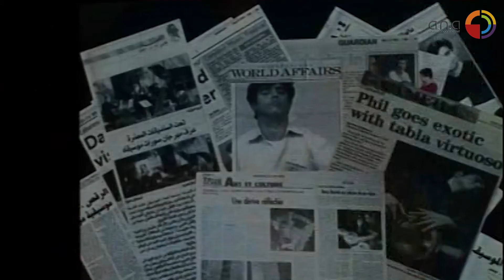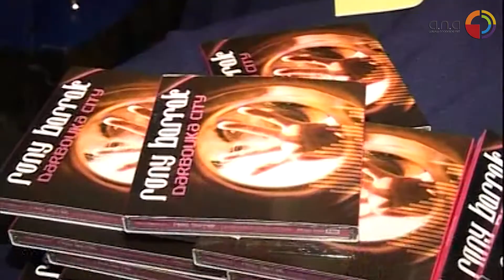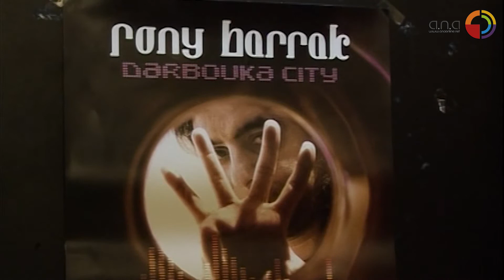Rony Barrak - Darbouka City | عزف دربوكة روعة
إنتاج